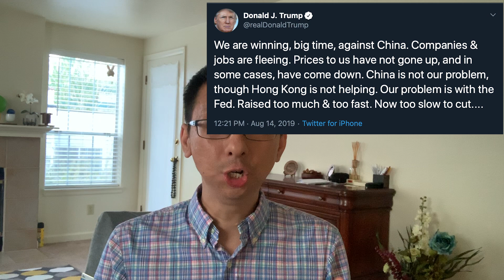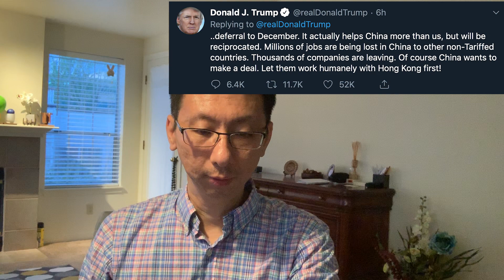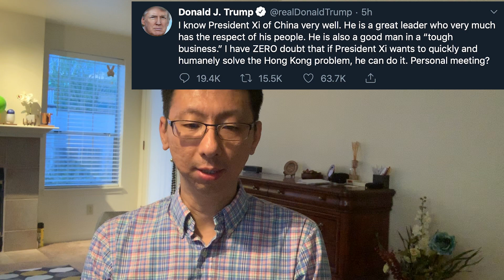特朗普推特解读：对中贸易战再次妥协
大家好，在这里视频里我对他的对中贸易战做了最新的分析，并他选择再次让步妥协的原因进行了探讨。因为这是我今天看到特朗普最新的推特后，即兴做的一个视频，所以没有像往常一样花太多时间精心剪辑，而是尽快发出来注重一下时效性。谢谢大家！